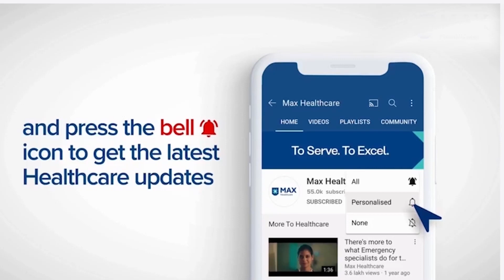Pericardiectomy Procedure for Constrictive Pericarditis│ Patient Success Story │Max Hospital, Saket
30-year-old Mr. Sylop Aymedow, from Turkmenistan, had abnormal swelling in his legs, which prompted him to travel to India and visit Max. Here, his case was assigned to Dr. Subhash Kumar Sinha, Senior Director, CTVS, who detected calcium deposits in the heart and confirmed a case of Constrictive Pericarditis. Initially, this calcium deposit was removed before the patient was prepared for a pericardiectomy procedure, which helped restore optimum health and functionality of the heart. Mr. Aymedow, having fully recovered, could fly back home safely. Today, he is living a healthy and functional life.

At Max Super Specialty Hospital, Saket, the quality of treatment procedures and patient care is unparalleled.